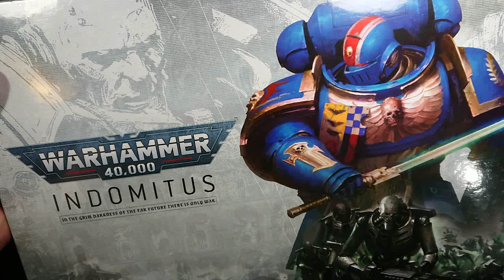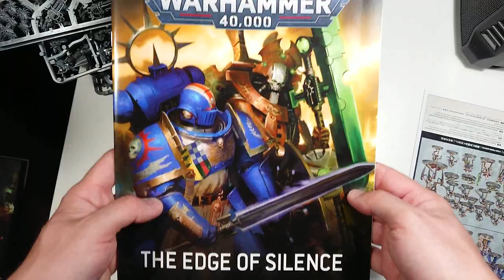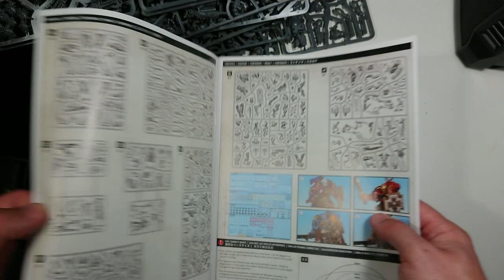Warhammer 40k Indomitus - Rzut Okiem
Oto zawartość pudła na które zapewne z niecierpliwością czekacie :) Uznałem że przed streamem który odbędzie się już w tą niedzielę o godzinie 18-tej, warto powiedzieć parę słów o modelach w stanie "wypraskowym". Jeśli jeszcze nie zdobyliście swojego egzemplarza, koniecznie odwiedźcie sklep Strategia Centrum Gier! Link znajduje się poniżej. Serdecznie zapraszam do oglądania i pozdrawiam.